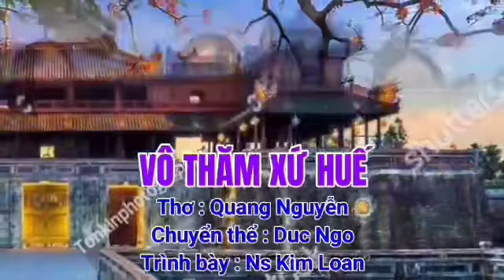VÔ THĂM XỨ HUẾ thơ Quang Nguyễn- Chuyển thể Duc Ngo